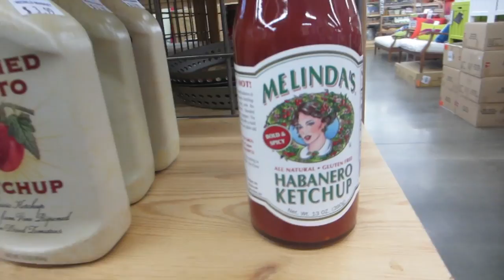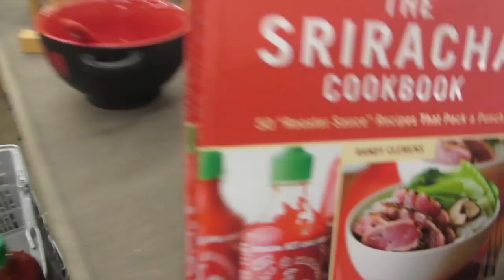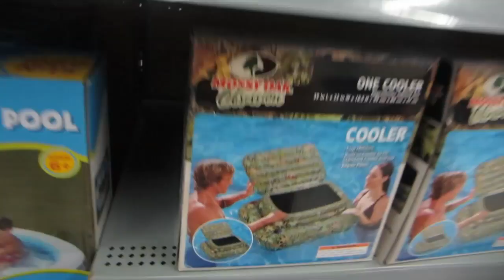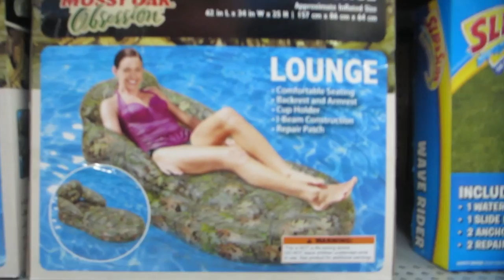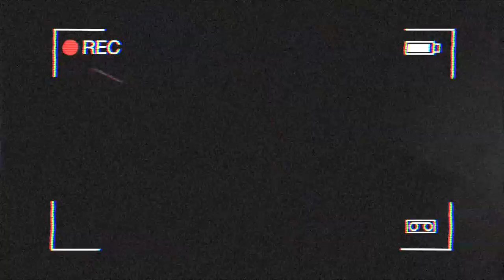SHAYCARL DREAMS OF ME! (DAY - 132)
APPARENTLY I'M DREAMY, AT LEAST TO SHAYCARL.